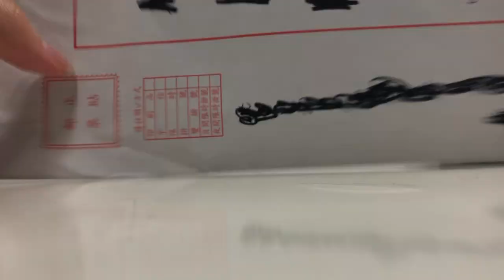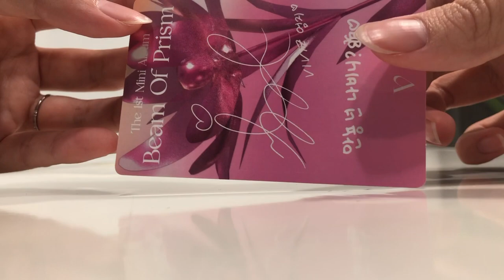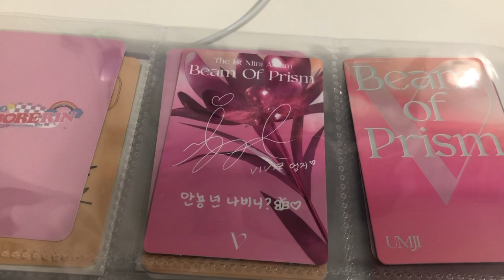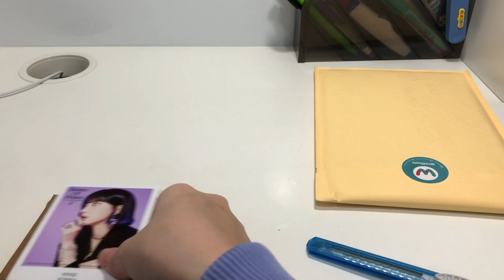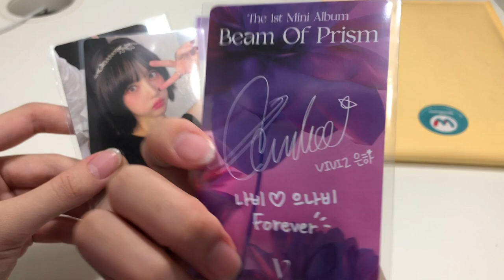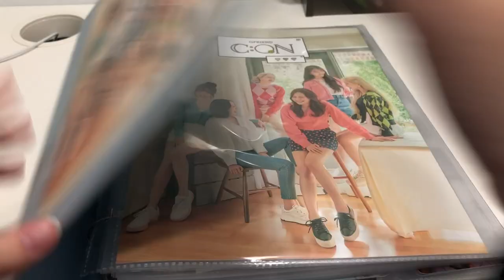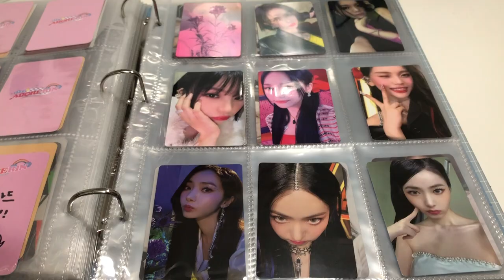【VIVIZING🎀】// 비비지(VIVIZ) 포토카드 Photocard 專輯小卡🌟#2 // 開箱✨